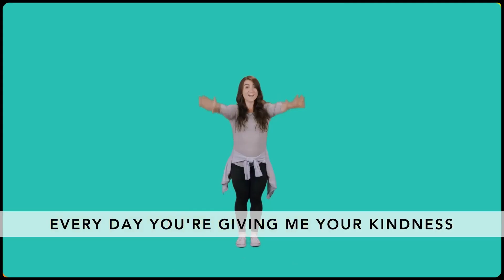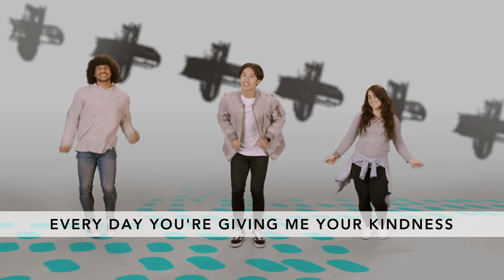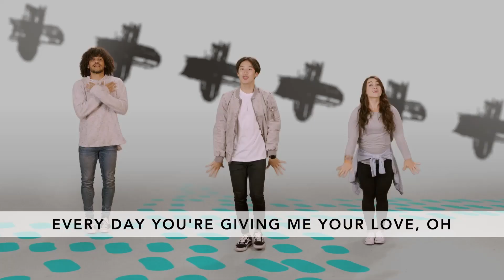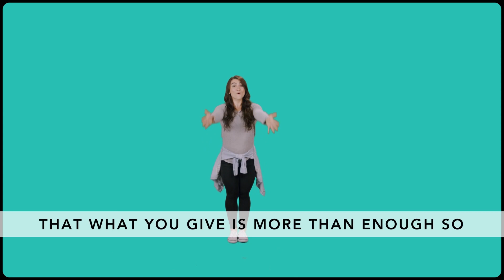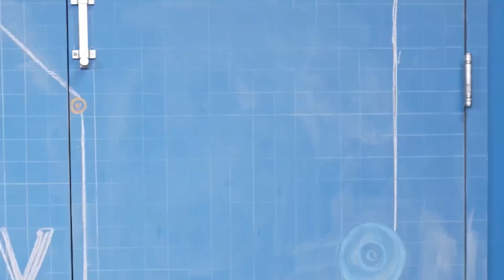ECC KOL (Grades 1st-5th) Online Curriculum 2.25.24